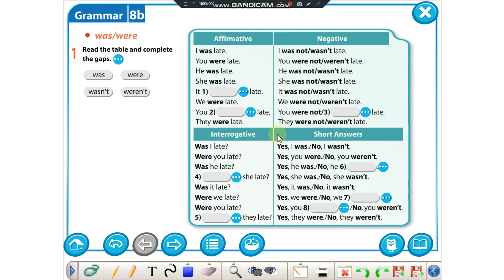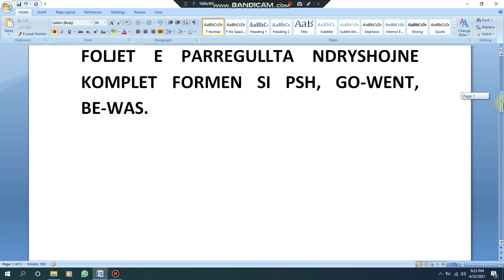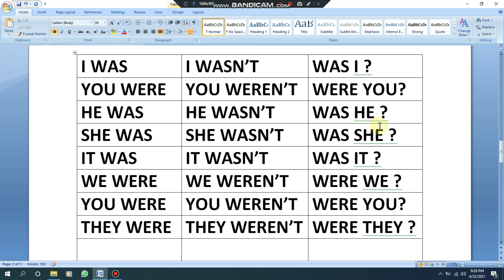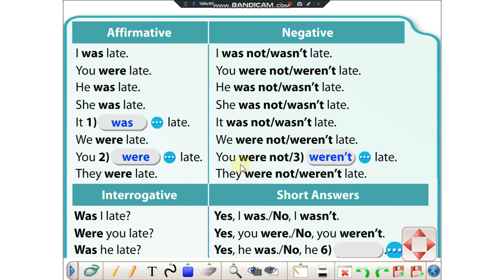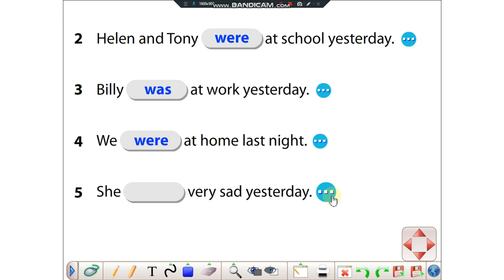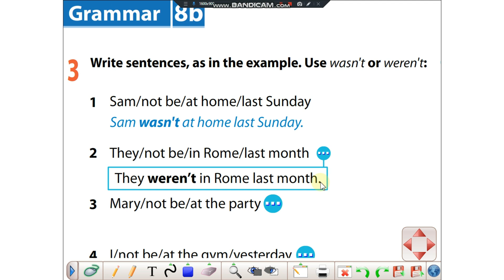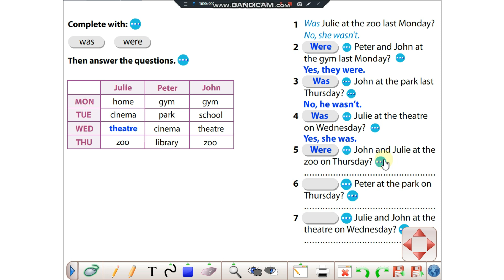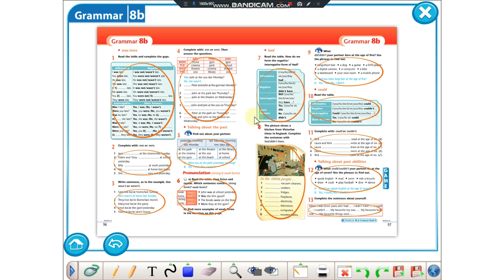WAS / WASN'T / WERE / WEREN'T.